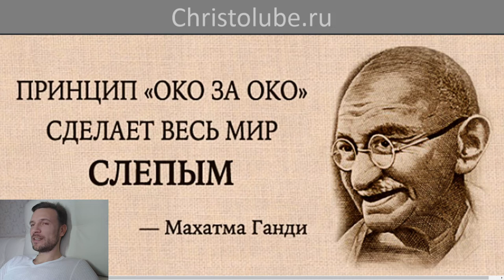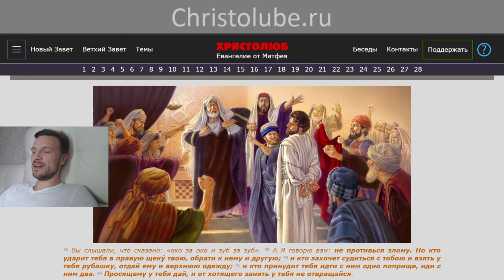ЗОЛОТОЕ ПРАВИЛО ВСЕЛЕННОЙ 🌍 — побеждай зло добром и любовью ❤️ (03.11.2019) ВЕГАН 💚 ХРИСТОЛЮБ ✝️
ЗОЛОТОЕ ПРАВИЛО ВСЕЛЕННОЙ 🌍 — это видео о высказывании Махатма Ганди, который сказал так: «Принцип "Око за око" сделает весь мир слепым».

— SKYPE: christolube

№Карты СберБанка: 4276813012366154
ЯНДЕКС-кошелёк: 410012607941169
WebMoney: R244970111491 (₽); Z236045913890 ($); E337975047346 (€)